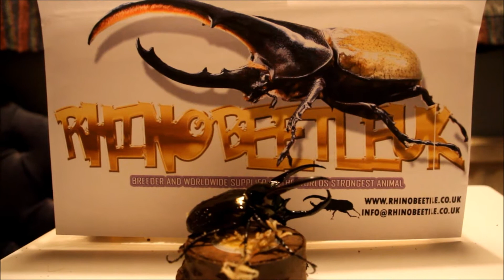Chalcosoma atlas adult males 85+mm (RhinobeetleUK) FOR SALE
Chalcosoma atlas adult males 85+mm   ( RhinobeetleUK)

FOR SALE £54.99 per breeding pair
Average adult lifespan: 5-6 months (some Individuals may live up to 8-9 months)
Diet: Beetle jelly
Ideal temp: 20-26c (Room temperature is fine , Temperature should not exceed 28C or this becomes dangerous)
How many eggs to females lay on average?: 30-60